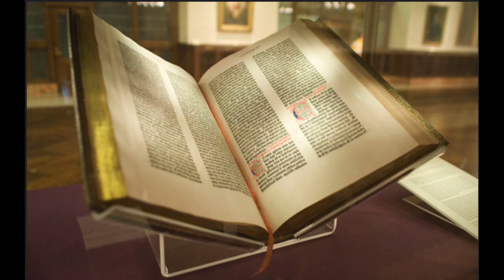Day 63: Deuteronomy 8-10, Psalms 55*, Proverbs 11:22-26**, Mark 8:22-9:1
*Psalms 56 Hebrew
**Proverbs 11:21-25 OSB

10:03 Psalms
11:21 Proverbs
11:48 Mark